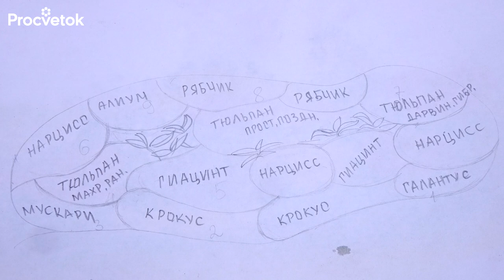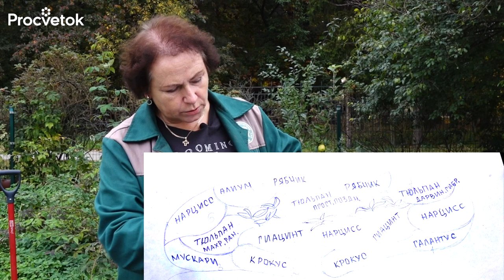ЭФФЕКТНЫЙ ЦВЕТНИК ИЗ ЛУКОВИЧНЫХ ПО ВСЕМ ПРАВИЛАМ + СХЕМА ПОСАДКИ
✿Луковицы цветов ищите в нашем интернет-магазине! ✔Беларусь ✔Россия ✔Казахстан ✔Украина ✔Задать вопрос, прочитать статью, поделиться фотографиями вы можете на

Осень – время посадки весеннецветущих луковичных цветов. Осенью можно посадить тюльпаны, нарциссы, рябчики, пушкинию, гиацинты, крокусы и другие цветы. В этом видео научный сотрудник Центрального ботанического сада Беларуси Ольга Дуброва расскажет и покажет, как сделать эффектный цветник из луковичных растений своими руками.